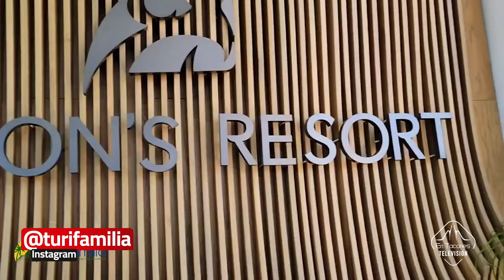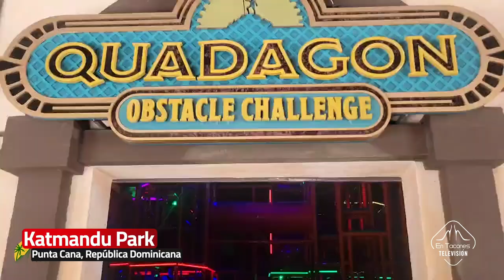TuriFamilia desde Katmandu Park, Punta Cana